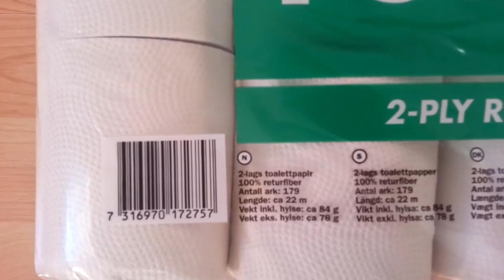Rema 1000 Toalettpapir / 2-ply Recycled Toilet Paper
-2-ply toilet tissue
-100% recycled
-sheets: 179
Length: 22m
Weight incl. core: 84g
Weight excl. core: 78g